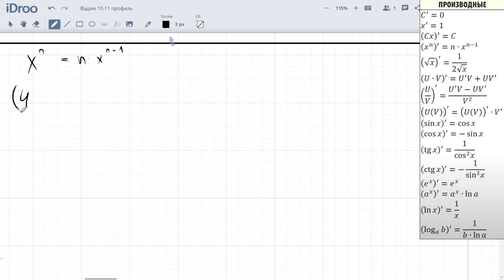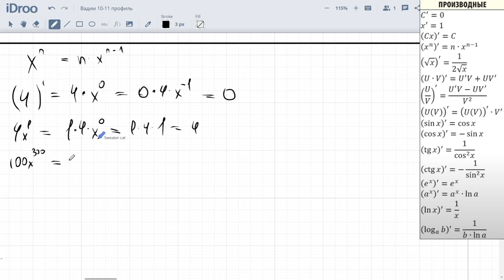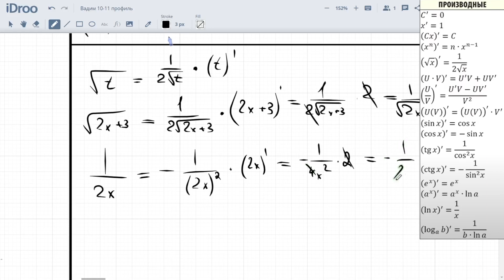Как решать Производные? Урок 2 Для Чайников